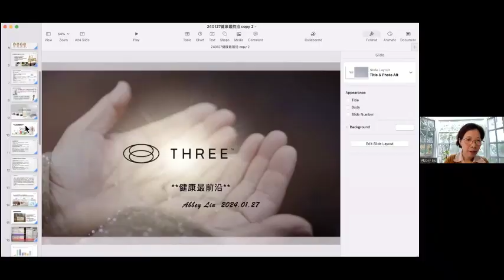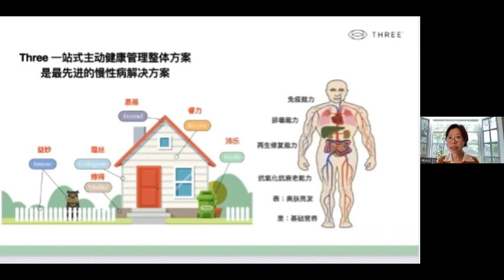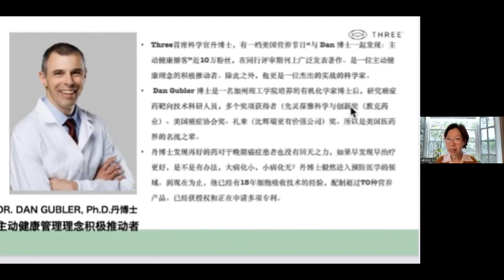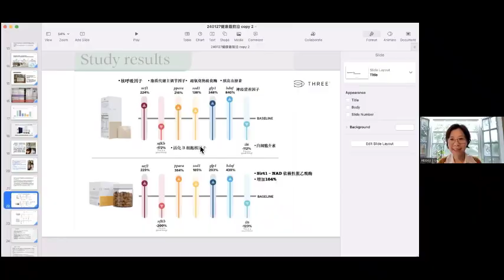Abbey 老师谈主动健康管理